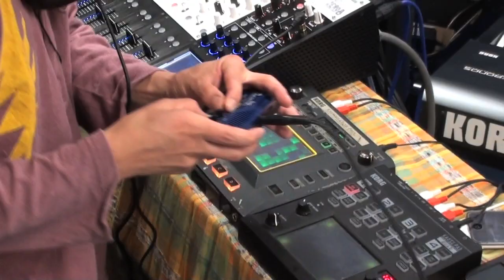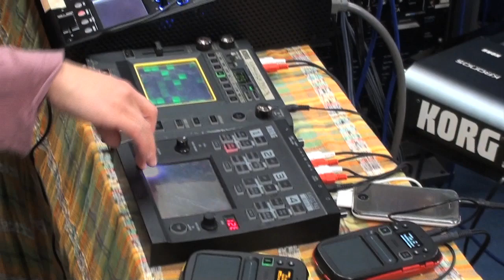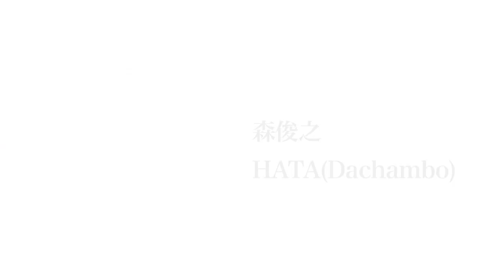森俊之 x HATA（Dachambo）Special Session @ azurite Lab.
森俊之／HATA(Dachambo)両氏へのインタビュー後に行われたセッションの模様を収録したムービー。全く打ち合わせもナシながら、お互いの出す音に反応して幾つもの違った風景を描いて行くところなど、百戦錬磨のプロ・ミュージシャンならではの素晴らしいものでした。

音声は諸事情により簡易レコーダー（Airマイク）で録ったため、定位が若干ふらつきますが、その旨ご了承ください。